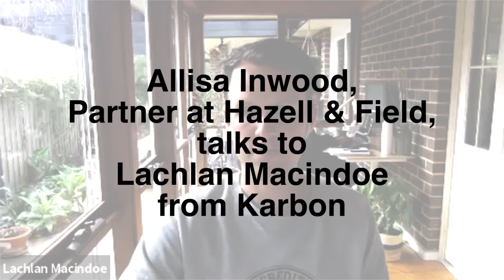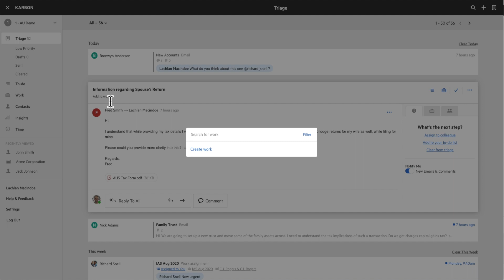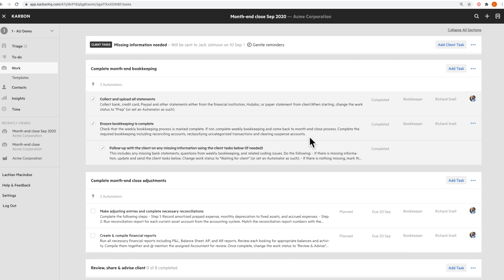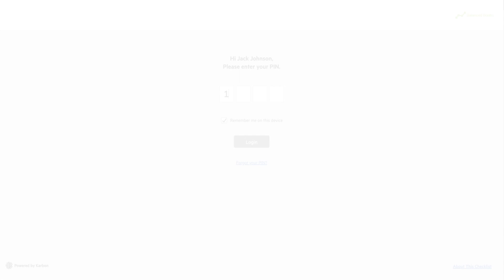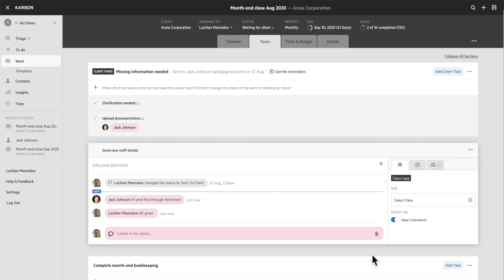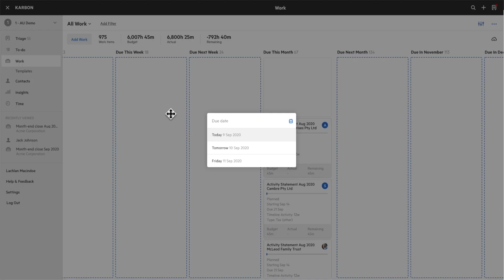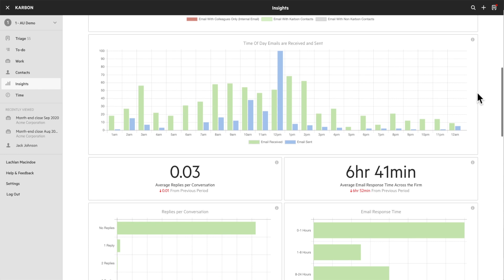How Hazell & Field is saving 30 hours each week with Karbon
Allisa Inwood, Partner at Hazell & Field, talks to Karbon's Head of Marketing, Lachlan Macindoe about how her team is using Karbon. Allisa shares how her team:
- Save 30 hours each week with Karbon
- Use Karbon to collaborate with clients
- Manage their email and workflow with Karbon

Hazell and Field is a young and dynamic accounting and advisory firm based in Forbes, Australia. They lead by innovation, embrace new ideas and technology, and pride themselves on exceptional client service.

This video was recorded for CA Catalyst by Chartered Accountants Australia and New Zealand.